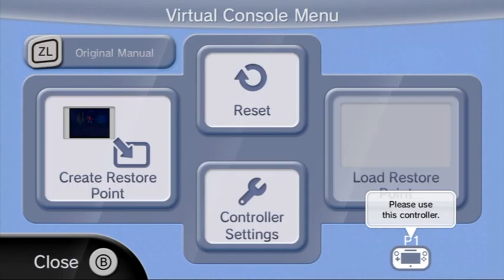...GIVEAWAY @ 50 followers!!! - 6 / 10